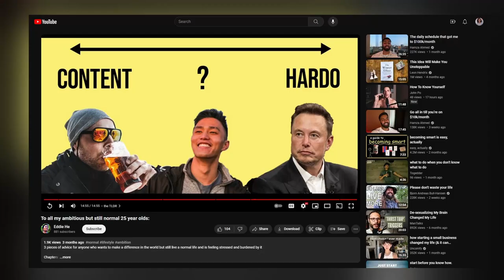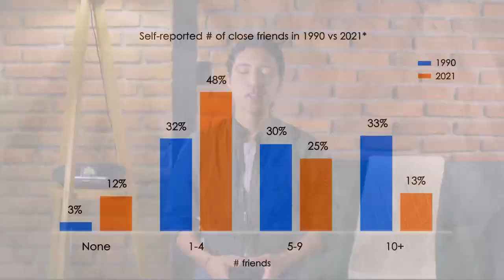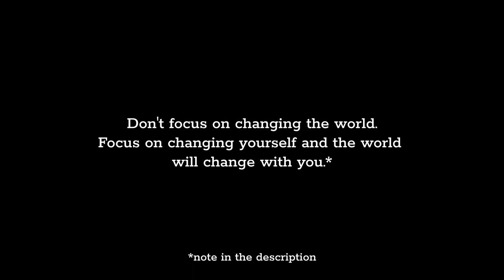You don’t need to change the world, you need to change yourself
Wanting to change the world is a task that's just a little too big for most of us. In this video, I propose changing this to a more realistic goal - one that's based on our evolutionary history.

If you prefer to read, check out the blog I wrote on the same topic

Notes:

1) Graph at 01:43 (Self-reported # of Close Friends in 1990 vs 2021) based on infographic found on the World Economic Forum *It excludes family members. 2021: online survey of 2,019 adults. 1990: Different source (Gallup) and method (telephone). Original Source: Survey Center on American Life.

2) I interpreted Ghandi's quote as you having to be the one to go out and directly change everything wrong with this world. Only afterwards did I realize that it could be interpreted as being in line with the message I was trying to convey in this video which is that as long as you work on yourself and try to make a difference for those close to you, the most likely result is that your actions will snowball and you will eventually see some sort of impact on the entire world or at least on a larger scale than the scale your actions were originally on.

Timestamps:
00:00 Mahatma Ghandi Quote
00:03 "Be the Change You Want to See in the World"
00:44 Our Evolutionary History
01:34 The WHO Declares Loneliness a “Pressing Global Health Threat”
02:39 We Need to Have a Purpose
03:05 Too Big a Task?
03:45 The Solution
05:20 Real-world Examples
05:40 Questions for You Guys
06:01 Quote
06:05 Outro
06:27 End Card

Special thanks:

"Leave The Country (Instrumental)" by Anthem of Rain. Copyrighted.

SFX:
Analog button 10 by floraphonic on Pixabay
shakuhachi stretching by Pixabay on Pixabay
Apocalypse by UNIVERSFIELD on Pixabay
little whoosh 2 by Pixabay on Pixabay
Axiom boom by mangiedog on Pixabay
Atmospheric Soundscape by UNIVERSFIELD on Pixabay
swish sound by Pixabay on Pixabay

Images:
Thumbnail: made compositing the following:
Natural, Starry sky, Night view by toheartheart2 on Pixabay
Earth, Globe, Planet by WikiImages on Pixabay
Fire, Flames, Fire wood by Alexas_Fotos on Pixabay
Hot, Burning, Fireplace by carlosdelcid96 on Pixabay

Mahatma Ghandi Unknown author, Unknown author (see Getty for date, author and context), Public domain, via Wikimedia Commons

Thinking, anxiety and woman with stress in crisis, accident or mistake in business, startup or fail by YuriArcursPeopleimages.

Anger, gay and a man with a megaphone for expression isolated on a red background in a studio. Deci by YuriArcursPeopleimages.

Walking Man Male by OpenClipart-Vectors on Pixabay

Family silhouette made by combining: Family People Silhouette by GDJ on Pixabay and Boy Child Daughter by OpenClipart-Vectors on Pixabay

People Pose Silhouette by GDJ on Pixabay

"Evolutionary History" made by combining Evolution Planet Ecology by Kyrnos on Pixabay and Shot of a group of young business people using digital devices while waiting in line by YuriArcursPeopleimages.

Screen Recordings:
EASTERN PHILOSOPHY: Wu Wei @theschooloflifetv (YT)

Cameras:
Angle 1:
Sony ZV-E10

Angle 2:
Sony a6400